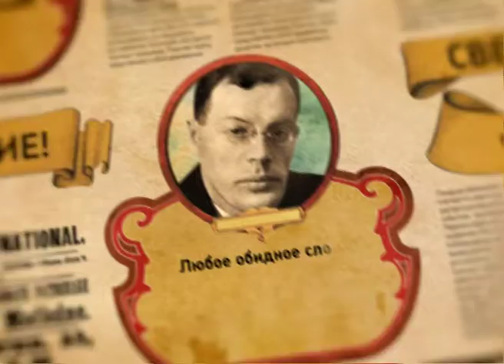Кто про что №35